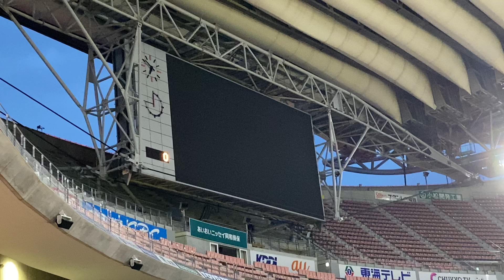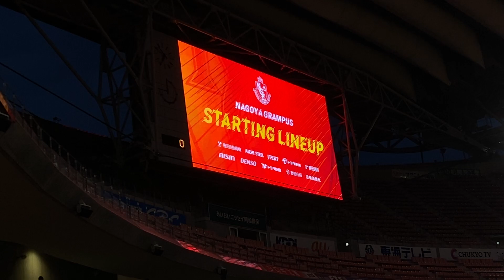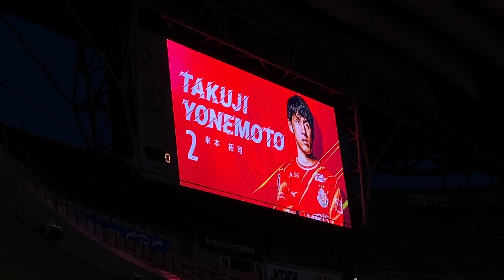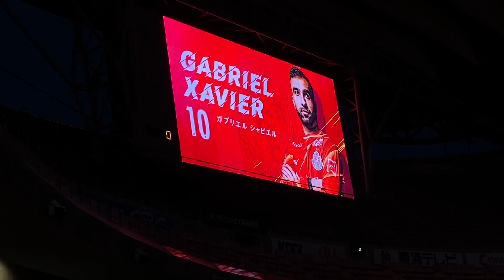【2021 名古屋×鹿島】選手紹介（2021年J1第21節 名古屋グランパス × 鹿島アントラーズ）